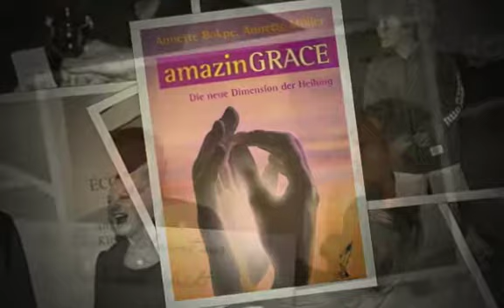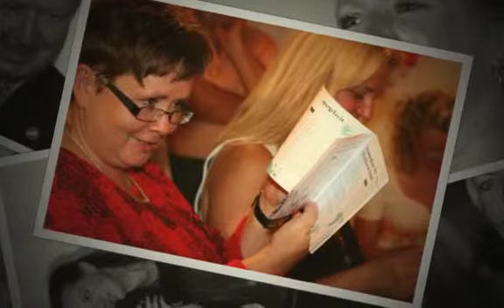Treffen Heilerschule ÉCOLE SAN ESPRIT 2015 mit Dr. Nemoto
Annette Müller hat eingeladen zu einem Wiedersehen. In der ersten und einzigen stationären Klinik für Geistiges Heilen in Deutschland treffen sich die Schüler und Absolventen der internationalen Heilerschule ÉCOLE SAN ESPRIT.

Interessiert? Hier finden Sie mehr Info...